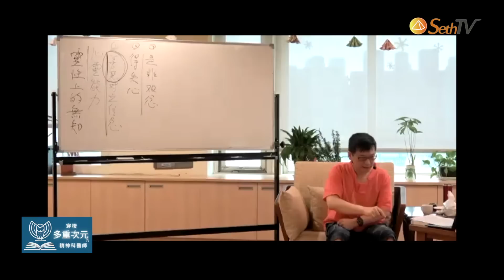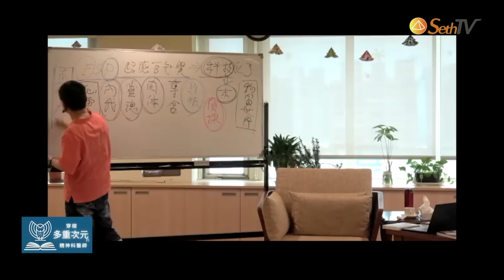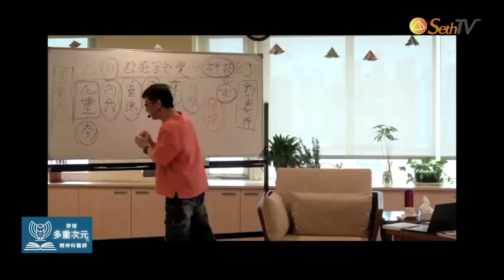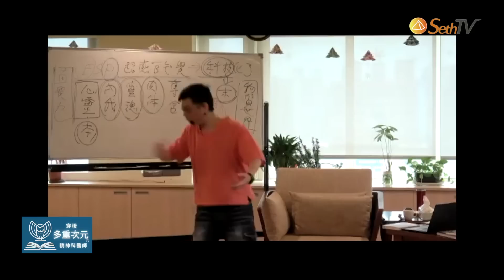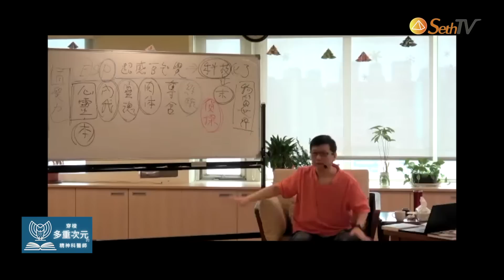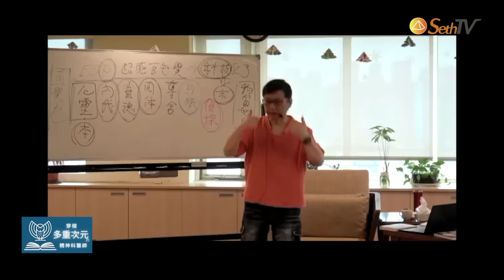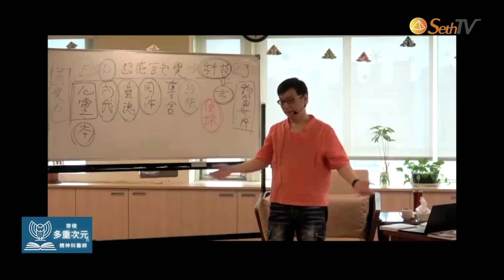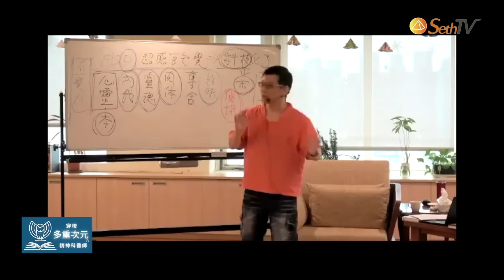你有強烈的信念要打開超感官嗎？(CC字幕)穿梭多重次元的精神科醫師 許添盛醫師 賽斯 | Dr. Tien-Sheng Hsu#Seth＃Subtitle/CC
穿梭多重次元的精神科醫師 （每週一次）

時間：2023/6/21 （三）20:00

「許添盛」這個人只是我本體的分身
是我投胎到這個實相當中的一個自己而已
我的真正本體是多重次元的存在
肉體是你來到地球的裝備
這個裝備有一天要還給地球
你 醒過來了嗎？

－許添盛醫師

✨免費試聽許醫師有聲書、冥想 ✨    下載APP或網站皆可收聽
＊許添盛醫師冥想APP
－Dr. Hsu 身心靈線上平台（APP+網站）

👉SethTV是多重次元的身心靈成長平台
推廣許添盛醫師主講的「賽斯心法」
幫助每個人
憶起你真正多重次元的身份與所從、所在、所往
盡情展現生命及靈魂的獨特與精彩

❤️SethTV賽斯公益電視台捐款專戶❤️
銀行：國泰世華銀行 台中分行
銀行代號:013
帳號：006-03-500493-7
戶名：財團法人新時代賽斯教育基金會

請幫助SethTV推廣許添盛醫師「賽斯心法」，落實地更深、更廣
一起參與利己利人利益眾生的美好服務
感謝您～